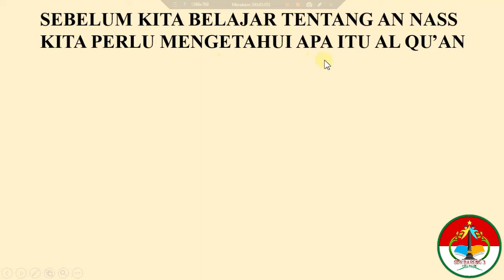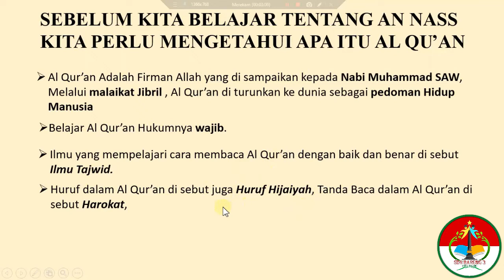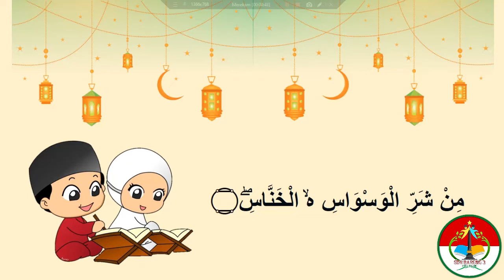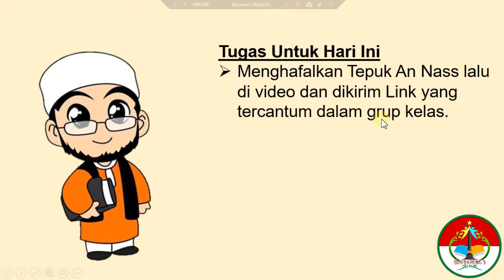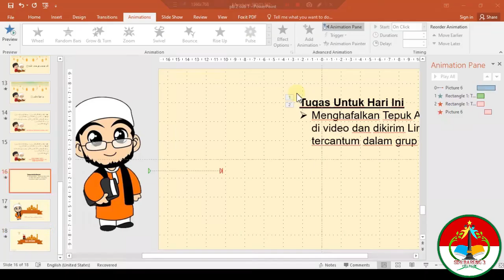Materi PAI kelas 2 Pembelajaran 2 sub 1 Asyik Membaca Al Qur'an